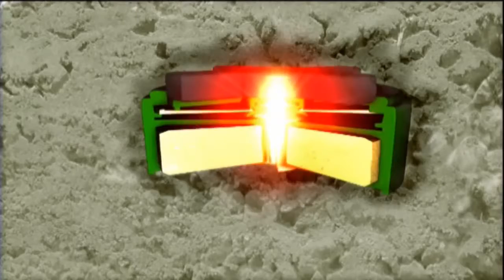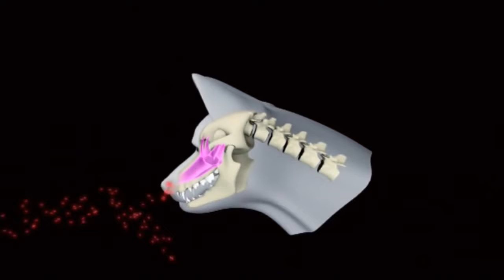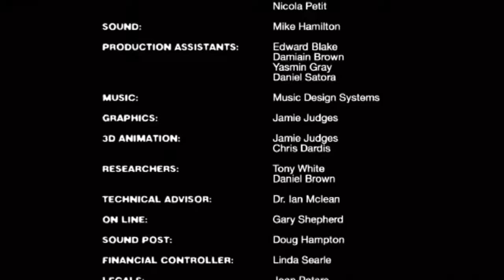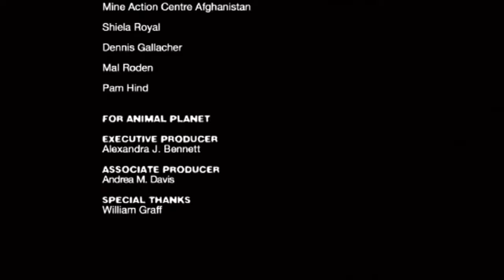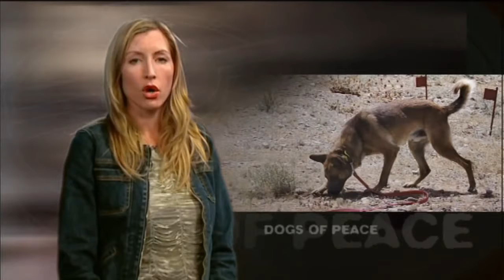Our World Dogs of Peace | Storyteller Media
This documentary looks at the dogs and men who are fighting to clear Afghanistan of 10 million Land Mines. Those insidious weapons that kill and maim hundreds of innocent civilians every year..

Shot in Afghanistan 9 months after 9/11 and within weeks of the fall of the Taliban, Dogs of Peace is a documentary about Land Mine Dogs. The dogs and men who handle them, whose job it is.